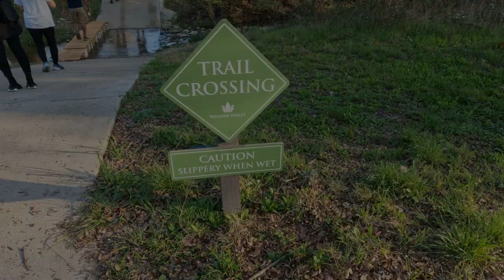Whisper Valley at Manor in Texas - 6 March 2023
YouTube Member 👉 JR IN ASIA

Welcome to JR IN ASIA.  Today's video visiting Whisper Valley, Manor, Texas on 6 March 2023.

► About myself: I’m old & motivated Marine from USA currently living in Japan for over 35 years.

► Hobbies: Traveling around Asia & collecting Seiko & Hamilton watches.

► Camera used: GoPro10.

► Items: Austin, Manor, Whisper Valley.